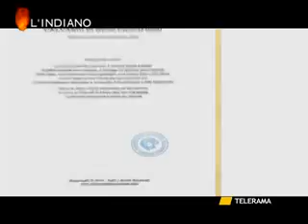L'INDIANO VEGGENTE O SANTONE? IL MEDICO SU LAGGETTA: "NIENTE STIGMATE, SOLO PUNTURE"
L'INDIANO
VEGGENTE O SANTONE?  IL MEDICO SU LAGGETTA: "NIENTE STIGMATE, SOLO PUNTURE"